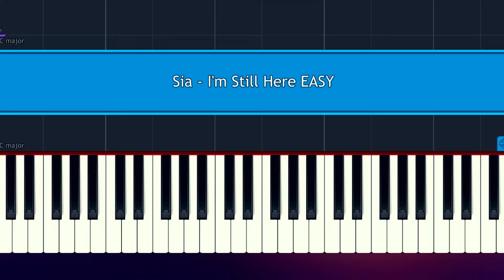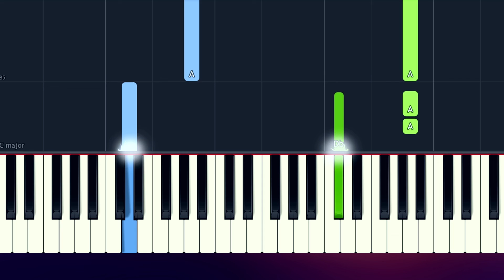Sia - I'm Still Here (100% EASY PIANO TUTORIAL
How To Play I'm Still Here by Sia 100% EASY PIANO TUTORIAL